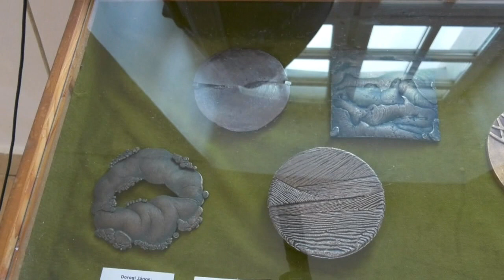"Külön mégis együtt" kiállítás megnyitó